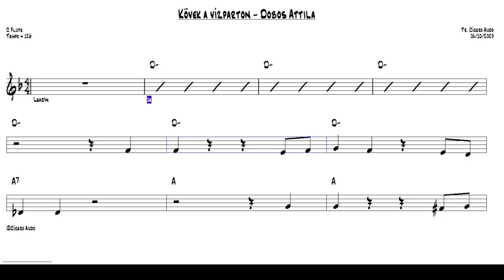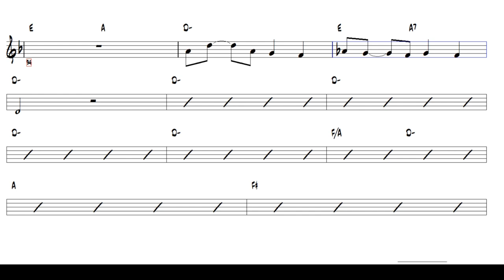Kövek a vízparton - Dobos Attila (C Flute) [Sheet music]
Doe apenas R$10 e nos ajude!!!
Play today this great international success: Kövek a vízparton - Dobos Attila.